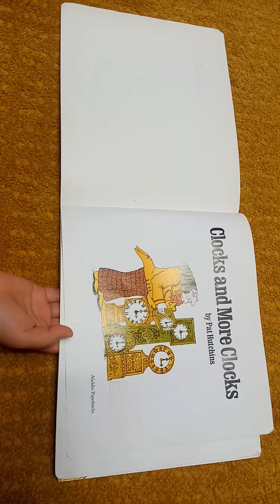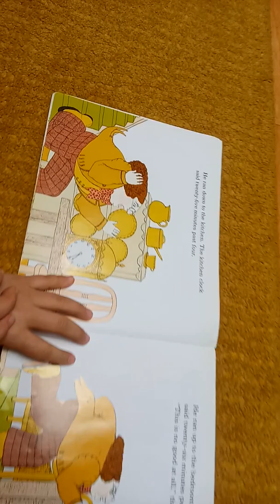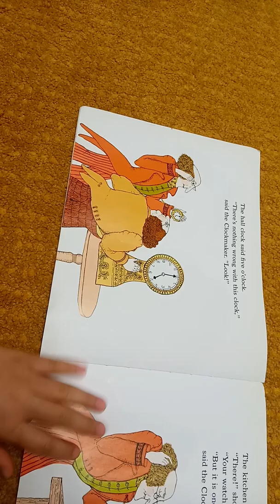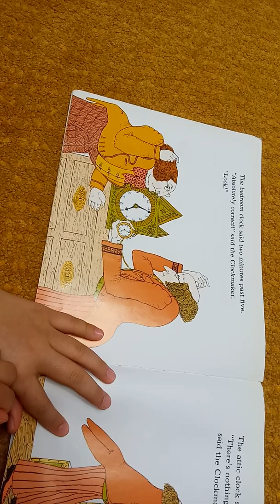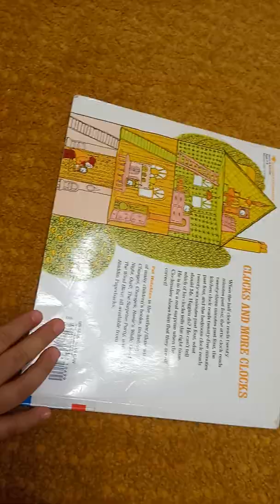Clock and More Clocks by Pat Hutchins